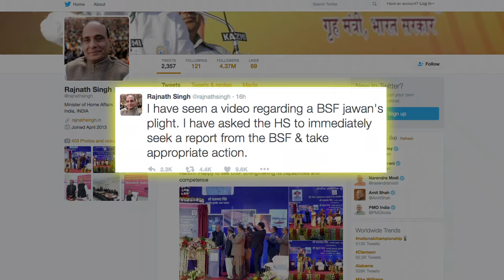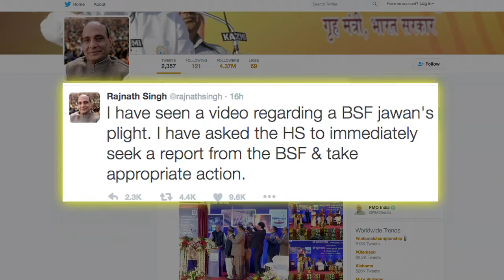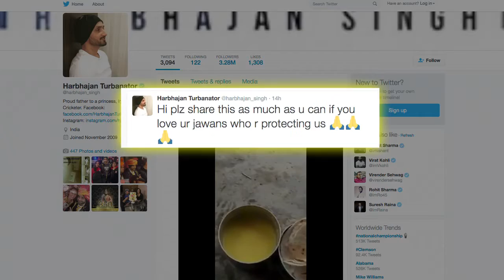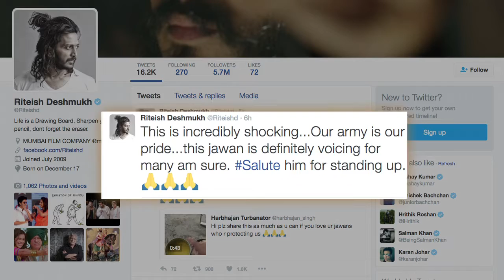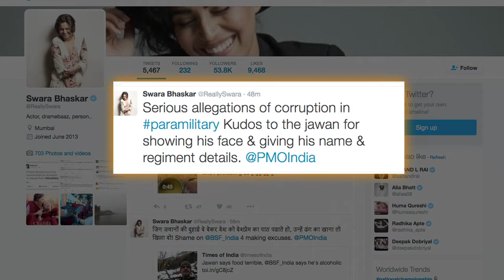VIRAL BSF Jawan protest bad food; India Reacts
A series of shocking clips as documented by a BSF Jawan which recently surfaced on the Internet explains the conditions that our army men live with.